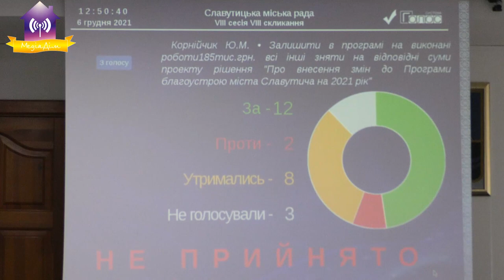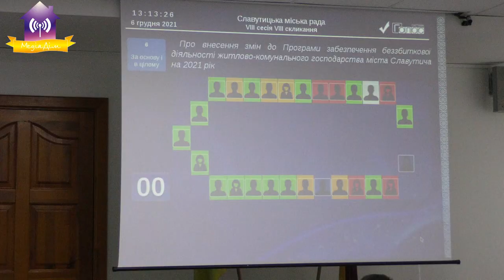Коротко про хід 8 сесії